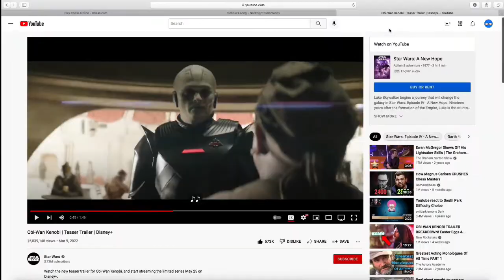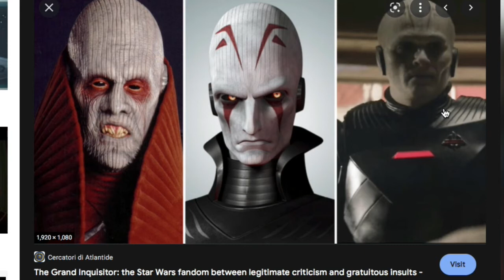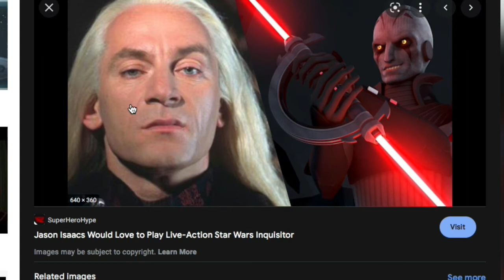Hello There | Kenobi Trailer breakdown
Here is a breakdown of the Kenobi trailer and my predictions for the series. Sorry I've been away for so long.